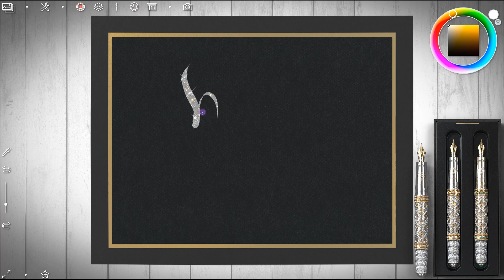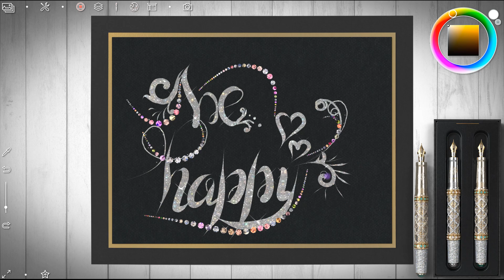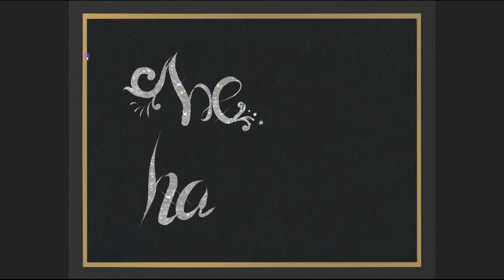Be Happy! Drawing process..